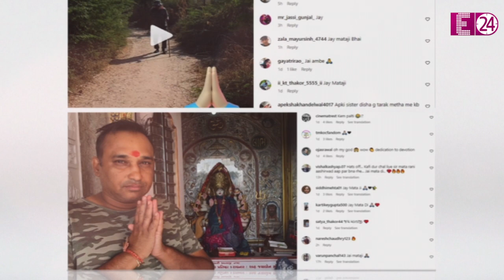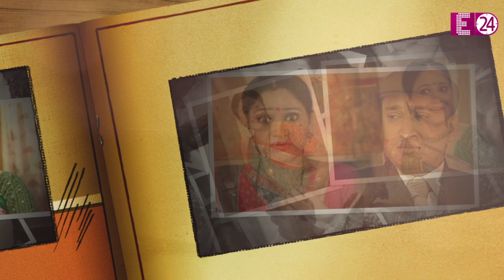मशहूर एक्टर ने देवी मां के लिये दिखाई ग़ज़ब की भक्ति, 75 किमी पैदल चलकर पहुंचा दर्शन करने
टीवी के सबसे लोकप्रिय  शो तारक मेहता का उल्टा चश्मा में दयाबेन यानी दिशा वकानी के भाई सुंदर लाल का किरदार निभाने वाले मयूर वकानी ने हाल ही में कुछ ऐसा किया है जिसकी वजह से वह चर्चा में आ गए हैं। दरअसल, हाल ही में मयूर वकानी को लेकर खबर आई है कि उन्होनें अहमदाबाद से विट्ठलपुर तक का 75 किलो मीटर का सफर पैदल तय किया है। इस बात की जानकारी खुद मयूर वकानी ने सोशल मीडिया पर दी है साथ ही उन्होनें ऐसा करने के पीछे की वजह भी बताई है।